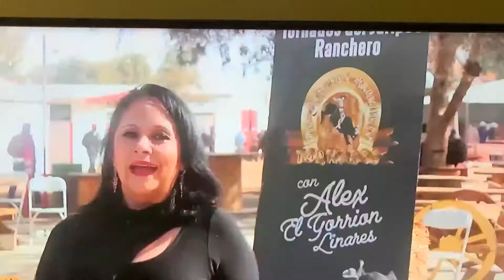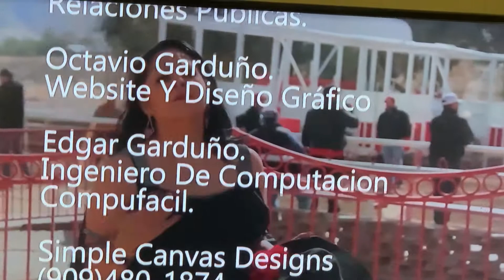Azteca TV Presentacion